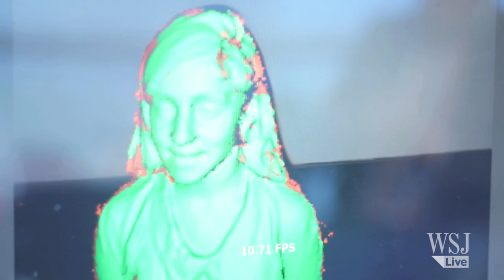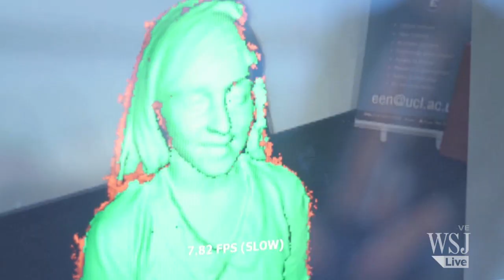Android's Future Beyond the Smartphone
Say Android and you think Google Inc., but the operating system is being used in far more places than just in your smartphone. What about a bathroom mirror, or home food production? Kevin McDonagh explains.